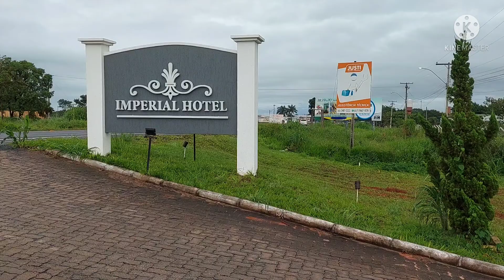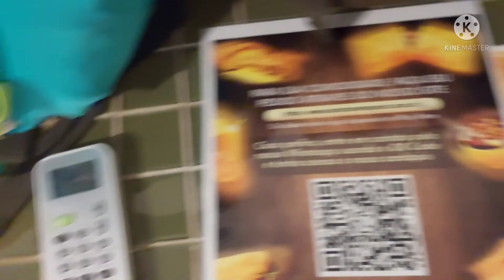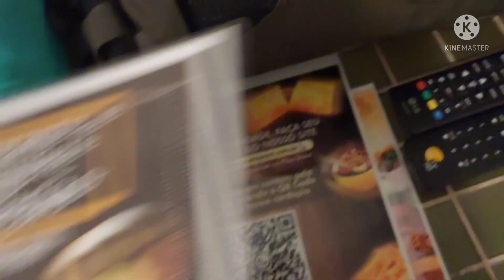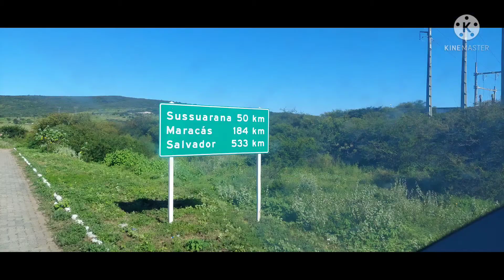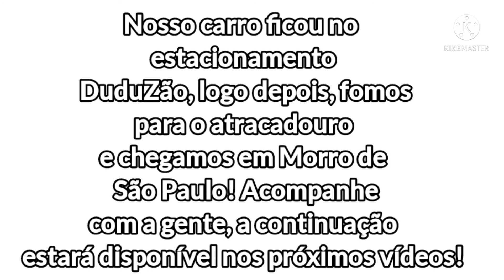Nossa Viagem de Formosa-GO á Morro de São Paulo! (Vlog) Parte 1 | Daise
Pessoal dessa vez fomos para Morro de São Paulo! Nesse vídeo mostra apenas a nossa ida, e a continuação estará disponível nos próximos vídeos! Se você pretende viajar para Morro de São Paulo esse vídeo é perfeito, pois inclui todas as cidades que passamos, dicas de hospedagem e dicas de onde comer!